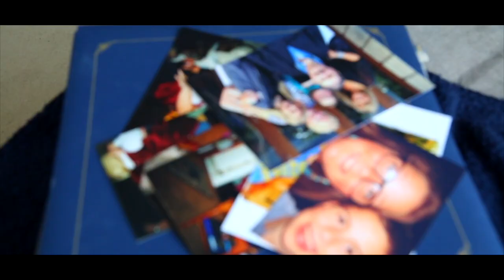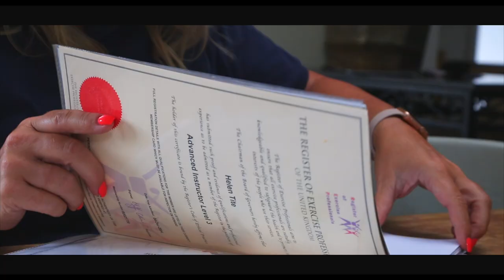Helen Tite: My Story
"Everyone gets old, how quickly is up to you." - Helen Tite
Future Fit graduate Helen Tite, explains why it's important to invest in yourself having completed both our Personal Trainer and Pilates course.